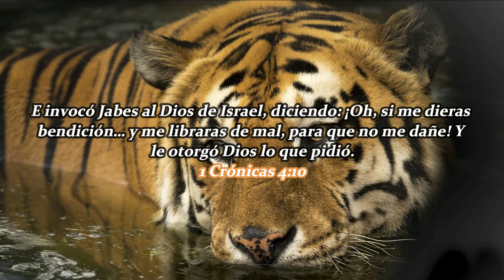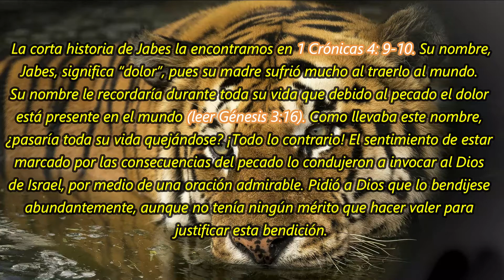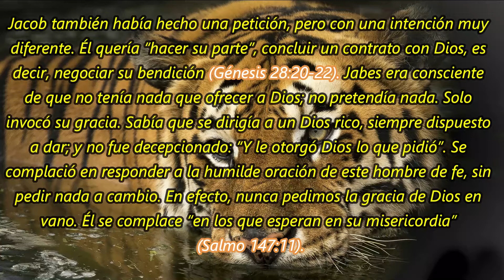Todo tipo de oraciones (7) – Jabes y la gracia | La Buena Semilla 2021 |10 DE OCTUBRE.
Un texto bíblico y una corta meditación te acompañarán en la jornada de hoy 10 DE OCTUBRE 2021. BENDICIONES.
TEXTO:
Todo tipo de oraciones (7) – Jabes y la gracia
La corta historia de Jabes la encontramos en 1 Crónicas 4: 9-10. Su nombre, Jabes, significa “dolor”, pues su madre sufrió mucho al traerlo al mundo. Su nombre le recordaría durante toda su vida que debido al pecado el dolor está presente en el mundo (leer Génesis 3:16). Como llevaba este nombre, ¿pasaría toda su vida quejándose? ¡Todo lo contrario! El sentimiento de estar marcado por las consecuencias del pecado lo condujeron a invocar al Dios de Israel, por medio de una oración admirable. Pidió a Dios que lo bendijese abundantemente, aunque no tenía ningún mérito que hacer valer para justificar esta bendición.

Jacob también había hecho una petición, pero con una intención muy diferente. Él quería “hacer su parte”, concluir un contrato con Dios, es decir, negociar su bendición (Génesis 28:20-22). Jabes era consciente de que no tenía nada que ofrecer a Dios; no pretendía nada. Solo invocó su gracia. Sabía que se dirigía a un Dios rico, siempre dispuesto a dar; y no fue decepcionado: “Y le otorgó Dios lo que pidió”. Se complació en responder a la humilde oración de este hombre de fe, sin pedir nada a cambio. En efecto, nunca pedimos la gracia de Dios en vano. Él se complace “en los que esperan en su misericordia” (Salmo 147:11).

Cristianos, todos estamos marcados por el pecado, como Jabes, y Dios no nos debe nada. Pero se complace en bendecir, libre y abundantemente. Dirijámonos a él con valentía, sin olvidar que siempre nos bendice con base en su gracia.

(continuará el próximo domingo)
Esdras 6 – Juan 4:1-30 – Salmo 115:1-8 – Proverbios 25:1-3